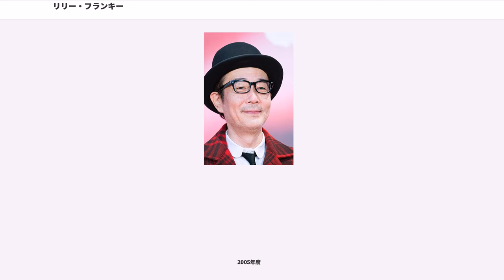リリー・フランキー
リリー・フランキー（Lily Franky、1963年11月4日 - ）は、日本のマルチタレントで、イラストレーター、ライター、エッセイスト、小説家、絵本作家、アートディレクター、デザイナー、ミュージシャン、作詞家、作曲家、放送作家、演出家、ラジオナビゲーター、フォトグラファー、俳優など、非常に多種多才な顔を持つ。本名、中川 雅也（なかがわ まさや）。福岡県北九州市小倉生まれ。所属事務所は、ガンパウダー有限会社。武蔵野美術大学卒業。身長・174cm、体重・62kg、血液型・B型。

ペンネームの「リリー」の由来は、大学時代の友人とあまりに仲が良く、周りの友人がこの2人に対し、「薔薇と百合（ローズ&リリー）みたい」と名付けた事から。また、カルチャー・クラブのボーイ・ジョージが好きだった事から、自身も「男だか女だか判らない、日本人だか外国人だか判らない謎めいた名前にしたい」との理由で、「フランキー」を後に付けた。

作詞や作曲をする際は、“Elvis Woodstock（エルヴィス・ウッドストック）”というペンネームで活動している。ロックバンド「TOKYO MOOD PUNKS」のボーカル。

福岡県北九州市小倉に生まれた後、5歳から中学卒業までを福岡県鞍手郡宮田町（現：宮若市）、高校を大分県別府市で過ごした。高校生から一人暮らしをしていた。大分県立芸術短期大学付属緑丘高等学校を卒業し、武蔵野美術大学に進学する。ファミコンに熱中して留年したため、卒業に5年を要した。卒業制作もファミコンのプレイ映像だった。

24 - 25歳の時に初めて連載を持つ。以来、「頼まれた仕事はすべて引き受ける。断る理由がない」の精神で、ピーク時には約30もの連載を掛け持ちしていた。物理的に不可能となり、締め切りに間に合わず、よく連載を落とした。

1991年に宍戸留美のラジオ番組の構成を担当した縁で、宍戸の楽曲制作に携わる。これが音楽関係の仕事の足掛かりとなる（アルバム『プンスカ』（1992年）で宍戸と共同作詞、インディーズアルバム『Set me Free』（1995年）で作詞を4曲、作曲を1曲担当）。以後、リリメグのデビューシングル『おやすみ』での作詞&作曲をはじめ、サディスティック・ミカ・バンド、「小野瀬雅生ショウ」、藤田恵美、高見沢俊彦など、数多くのアーティストへの作詞提供をしている。かつて、千葉県鴨川市の鴨川グランドホテルにて、約1か月間バンド出演していた。

ファンクラブ会報にイラストを描いていたのが縁で、1994年1月25日に発売された森高千里のシングルCD『ロックン・オムレツ』のカバーイラスト&PVアニメを担当した。

1994年から1999年まで、雑誌「ぴあ」誌上で「あっぱれB級シネマ」を連載（のちに『日本のみなさんさようなら』として刊行される）し、広く知られるようになる。

2003年、福田和也、柳美里、坪内祐三との共同編集で、季刊の文芸誌『en-taxi』を創刊する。同誌の創刊号から4年の歳月をかけて母親との半生を綴った、自身初の長編小説『東京タワー 〜オカンとボクと、時々、オトン〜』を連載。2005年に単行本が扶桑社から発売されると、「泣き顔を見られたくなければ電車で読むのは危険」などの口コミで、200万部を突破する大ベストセラーとなった。同作は全国の書店員が「最も売りたい本」を投票で選ぶ「本屋大賞2006」の大賞も受賞。さらには、テレビドラマ化、松竹による映画化、舞台化がなされた。出身地である福岡県内の書店では、リリーの単行本を買うと、もれなく彼のイラスト入りブックカバーがついてくる、というキャンペーンが行われた。

2006年3月30日、ソフト・オン・デマンドが主催する「AV OPEN〜あなたが決める!セルアダルトビデオ日本一決定戦〜」の名誉総裁に就任。10月25日、安めぐみとの音楽ユニット・リリメグが『おやすみ』でCDデビュー。もともと、J-WAVE『TR2 Wednesday』の番組内でリリー・フランキーの弾くギターにのせて安が歌うという企画から生まれたユニットで、フジテレビ系『新堂本兄弟』やテレビ朝日『ミュージックステーション』にゲスト出演したこともある。同年、雑誌『KING』（講談社）の創刊に携わった際、創刊記者会見で自分が創刊に関わる雑誌は2年以内に廃刊される...